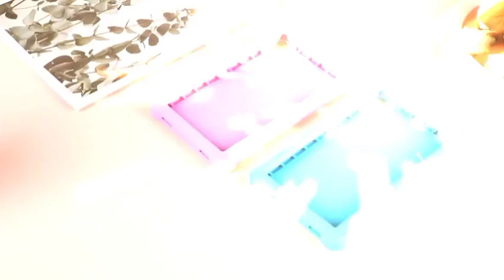.Kids Tablet Android 11 Tablet 7 inch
Product Deatil
Display Resolution Maximum ‎1280 x 800 Pixels

Product Description
【NEWEST KIDS TABLET】: The Thunrlge K708 kid's tablet, a 7-inch version of the latest Android 11.0, is equipped with a quad core processor, 3GB of memory, and 32GB of ROM, bringing faster application response and smooth video decoding performance to the tablet. You can expand your storage space to 128GB to store photos, music, and videos. Kids's tablets support WiFi, Bluetooth, and hotspot connections,suitable for kids over three years old.